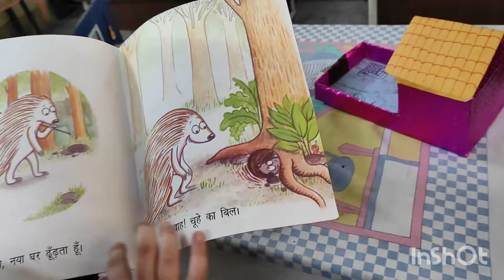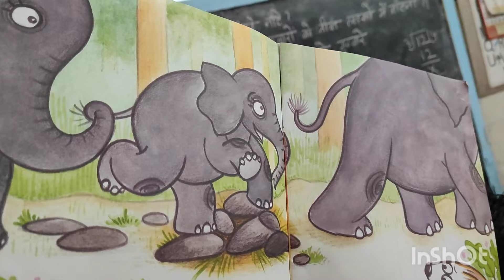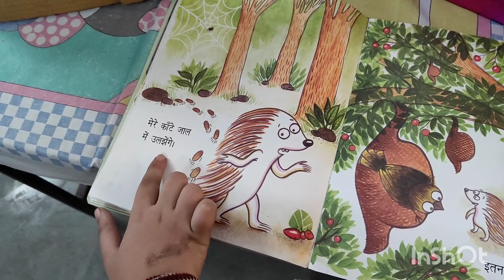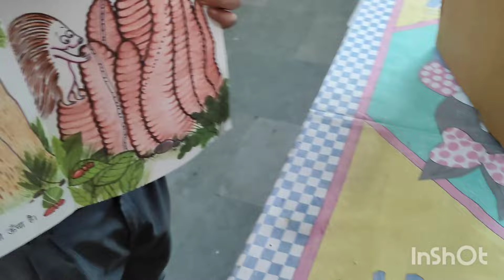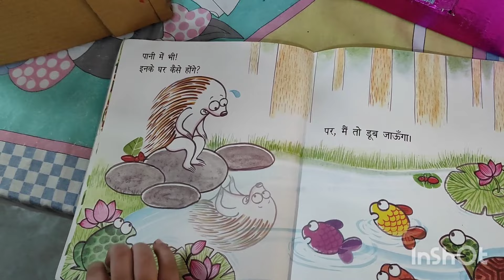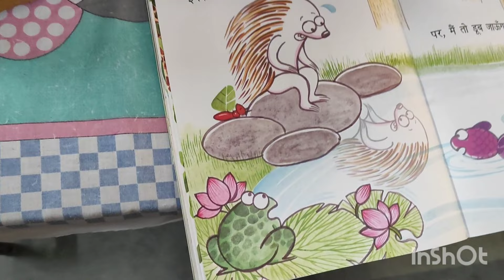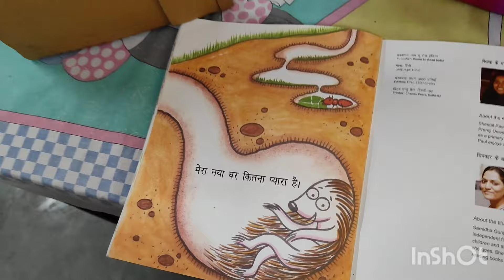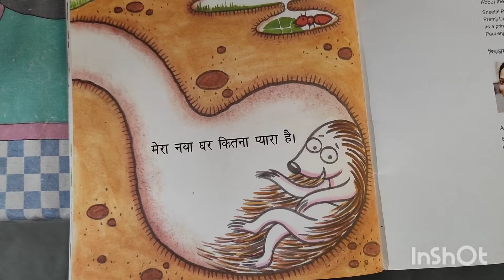मेरा नया घर | My New House | Moral Story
This video is about the story of new house of an animal.

thanks